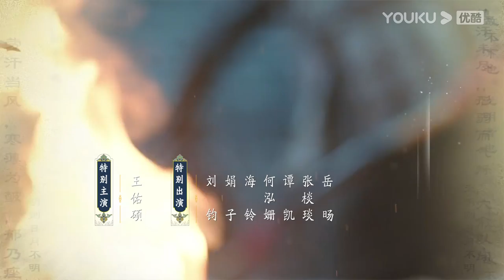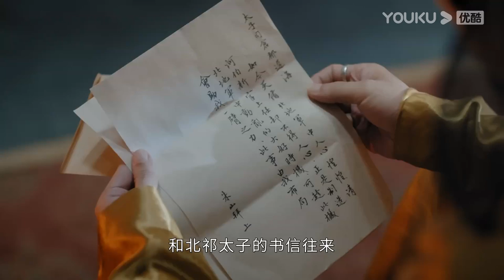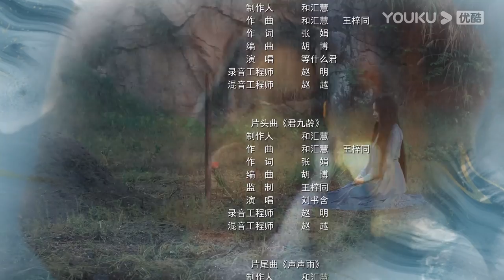ENGSUB【君九龄 Jun Jiu Ling】EP36 | 换脸公主重生虐恋痞帅世子 | 彭小苒/金瀚/杜亚飞/王佑硕/周占/陈芳彤/赵丽娟 | 古装剧情片 | 优酷 YOUKU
【君九龄 Jun Jiu Ling】九龄公主生性善良，喜好医术，一场阴谋使得她失去至亲，骨肉分离，容貌大变。为了解开事情真相，揪出幕后真凶，隐姓埋名的九龄来到阳城方家，休生养息，苦练技艺，磨炼自我，集结力量，从微小的细节查起，最终探查到阴谋的背后藏着昔日皇家血脉被屠戮的真相。知晓真相后的九龄凭着坚韧不拔的品质，回到京城，在凶手不断的骚扰和攻击中建立了医馆九龄堂，济世救人，受人尊崇，一步步走上高位，历尽重重艰险，最终让真相大白于天下。
★集数：40集

★会员更新时间：每周日至周二20:00（UTC+8）抢先看2集
★非会员更新时间：每周日至周三更新1集

0:00 加入优酷会员，精彩抢先看
0:30 Join YOUKU membership to get early access